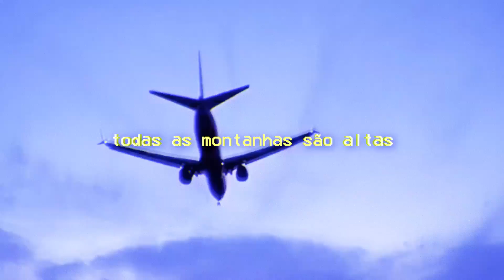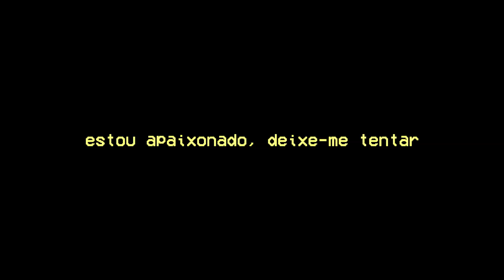zé latinha e zé da timba - all the mountains are high